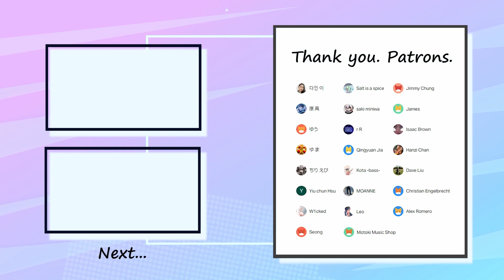マカロニえんぴつ - 星が泳ぐ Bass Cover 弾いてみた TAB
Special thank you to my patrons :
ゆまさん・ゆうさん・ちりえびさん・原高さん・Yiu chun Hsuさん・Christian Engelbrechtさん・Jamesさん・Jimmy Chungさん・Salt is a spiceさん・Hanzi Chanさん・W1ckedさん ・Leoさん・Seongさん・MOANNEさん・Alex Romeroさん・Kota -bass-さん・Dave Liuさん・r Rさん・Qingyuan Jiaさん・Issac Brownさん・다인 이さん・saki miniwaさん・Motoki Music Shopさん・

✅Tuning=Standard (EADG)

✅Contents
0:00 Intro1
0:22 A1
0:31 A1 Bass in
0:49 B
1:00 Chorus1
1:19 Intro2
1:28 A2
1:37 A2 Bass In
1:49 Chorus2
2:07 Guitar Solo
2:27 C
2:50 Chorus3
3:00 Chorus3 Bass In
3:20 Outro